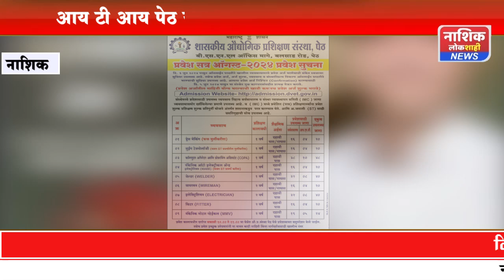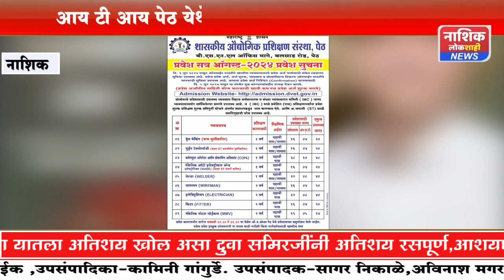आय टी आय पेठ येथे प्रवेश प्रक्रिया सुरु..